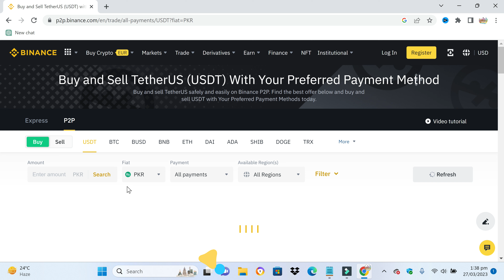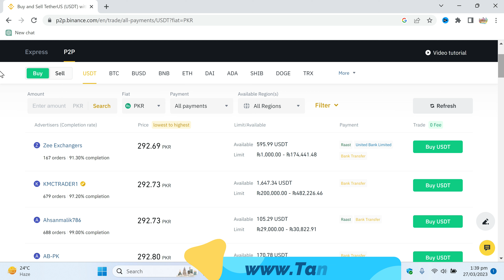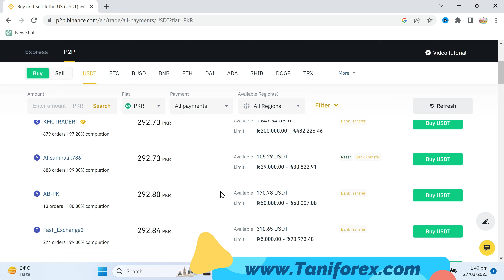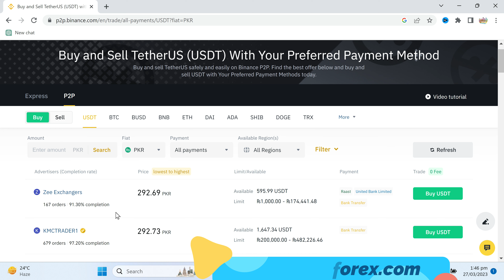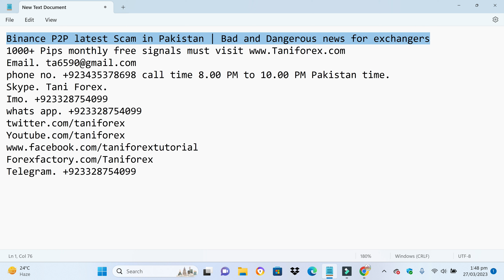Binance P2P latest Scam in Pakistan and India | Perfect Money, Skrill Exchange Fraud exposed in Urdu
Tani Forex is an education trading platform. Taniforex provides you a legit information regarding to brokers and trading and help you understand it properly. In this video we are going to talk about Binance P2P latest Scam in Pakistan and India.Tani Forex is a YouTube channel focused on Forex trading. The channel provides tutorials, strategies, and tips for trading in the Forex market. Tani Forex is one of the most popular Forex trading channels on YouTube.
In this video, we'll be discussing the Binance P2P latest Scam. This P2P scam has been happening in Pakistan and India, and it's a really dangerous scam .Binance is a popular cryptocurrency exchange that's based in Asia. Recently, there have been reports of scammers stealing users' cryptocurrencies through Binance P2P. This scam is very dangerous because the scammers steal users' cryptocurrencies without their consent or knowledge. Be sure to watch this video to find out more about this Binance P2P scam and how to protect yourself from it!.So if you've been looking to invest in cryptocurrency but are worried about the safety of your investment, make sure to watch this video! We'll discuss the details of the Binance P2P scam.
This tutorial is present both in Hindi and in Urdu. For more information about Binance P2P latest Scam in Pakistan and India 2023 and 2024.